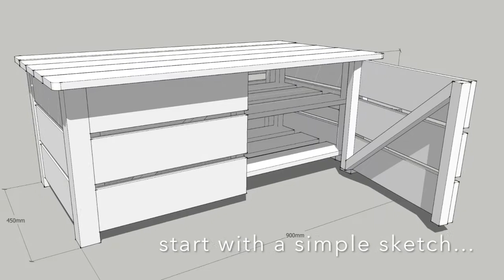Making Shoe Rack Bench with Balau Wood